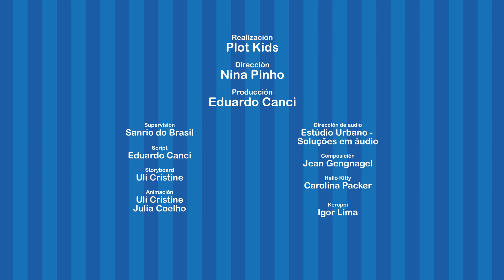Hello Kitty y Keroppi - Jugando en el estanque | El Mundo de Hello Kitty - Especial 45 Años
Para un día de calor, nada mejor que jugar en el agua. ¿Qué será que Hello Kitty y Keroppi van a jugar? ¿Vamos a ver?

¿También te gusta jugar en el agua? = ^. ^ =

Este episodio es parte de la serie “El mundo de Hello Kitty”. En esta temporada especial sus amigos hacen un homenaje para Hello Kitty, por la celebración de sus 45 años.

ATÉNCIÓN! =^.^=

Ya está en el aire la APP más increíble de todos los tiempos:

Con ella es posible ver la serie de episodios de "El Mundo de Hello Kitty" directamente desde el móvil. Es perfecta para los niños, ya que les permite ver los vídeos de forma segura y ordenada, sin peligro de exposición a material inapropiado =^.^=

¡Acompaña los momentos más chéveres y chulos de la vida de nuestro personaje favorito de donde esté!